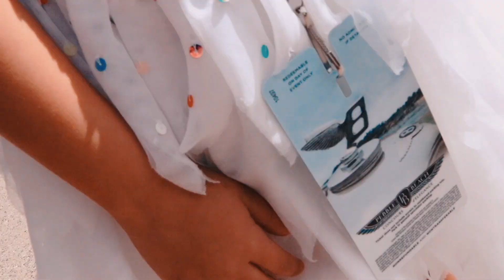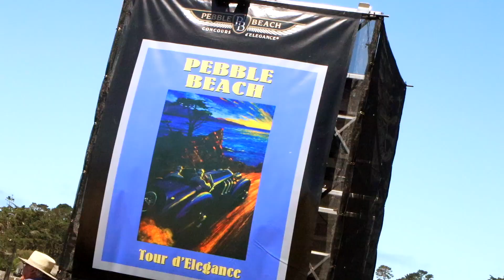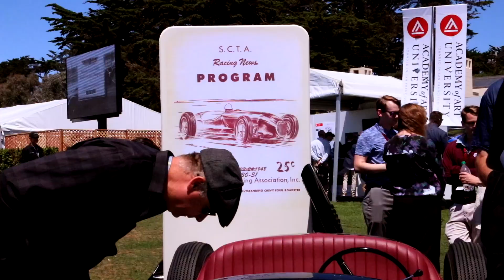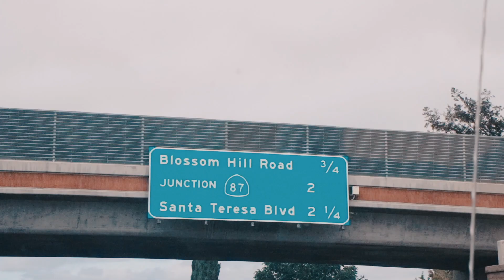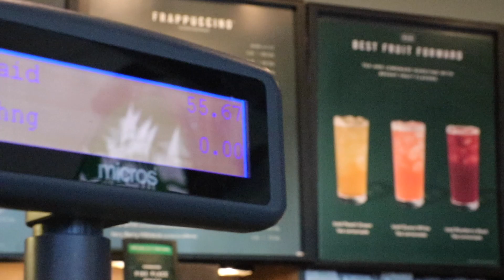Concours D'Elegance 2019 | California VLOG17 PT.3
For CEO Nancy Almodovar, every day is different. Learning how to successfully handle being a business owner, entrepreneur, real estate agent, and a working mom has granted her the title of being one of the most well-known personalities in the Houston real estate industry.

Nan and Company Properties is the industry leader in servicing the Houston real estate market, as well as foreign national clientele. Our mission is to help you find your happy place. Whether you are looking for a home in River Oaks, Montrose, Cypress, West U, or The Woodlands, we can help find the ideal residence for your needs.